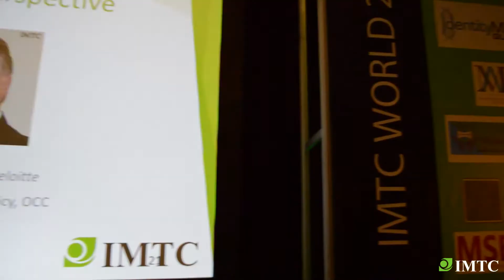IMTC WORLD 2017 - Entrevista con Waldemar Alvarez Cesfur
Entrevista con Waldemar Alvarez de CESFUR, la Cámara de Empresas de Servicios Financieros del Uruguay, sobre el problema del Derisking que está causando tantos cierres de empresas y el advenimiento de la falta de transparencia en servicios financieros en muchos países. CESFUR trabaja en buscar en conjunto soluciones entre todas las asociaciones del sector.